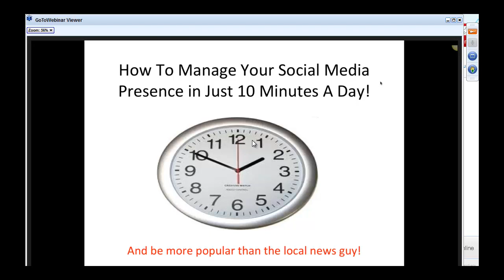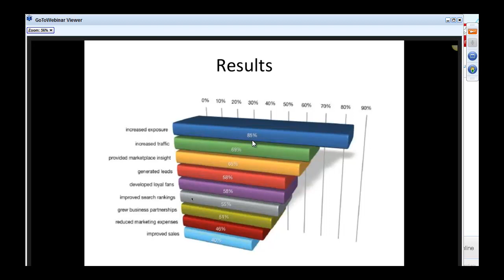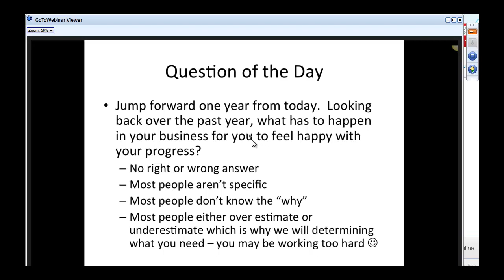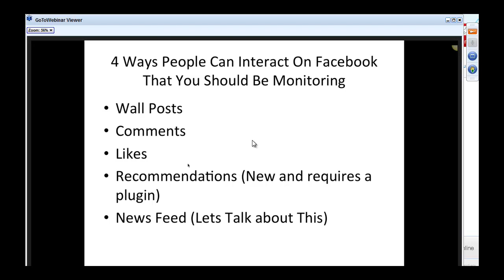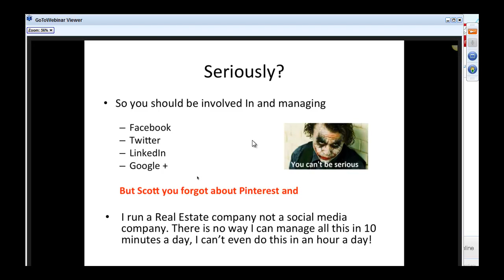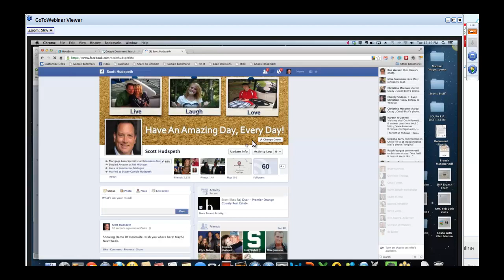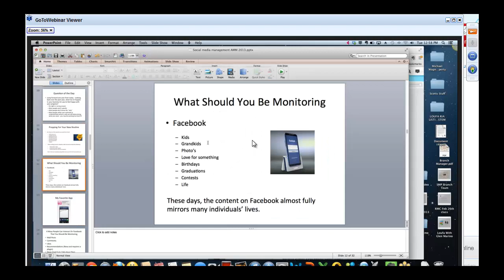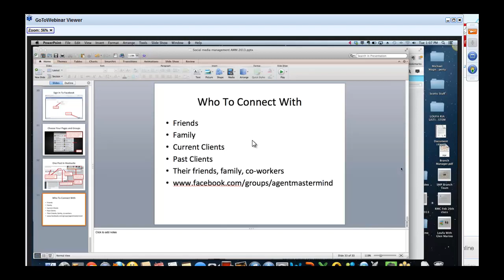Agent Mastermind Strategy Class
Agent Mastermind Strategy Class - using Socail Media for your Real Estate business